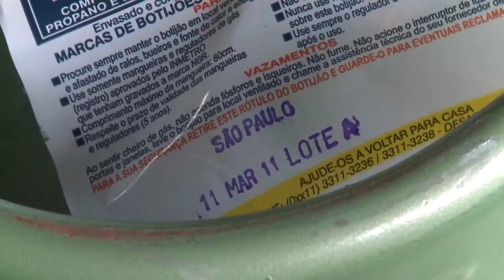ALTA NO GÁS DE COZINHA PREOCUPA BRASILEIROS E VALOR CORRESPONDE A 9% DO SALARIO MINIMO 20.10.21